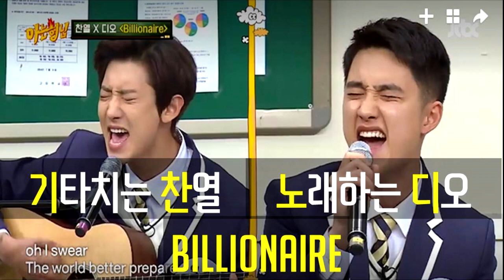[아는형님] 찬열 x 디오 - billionaire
기타치는 찬열 x 노래하는 디오 = 기찬노디